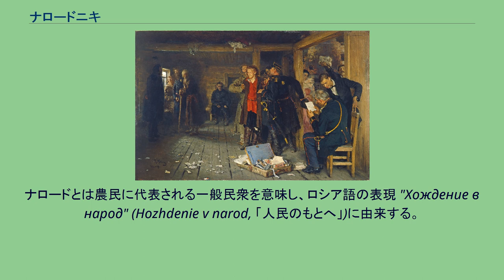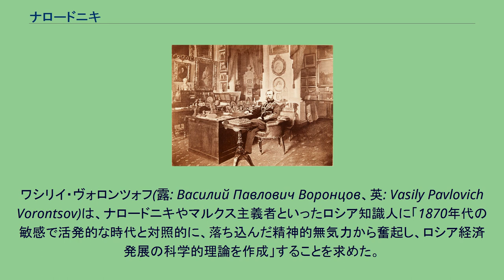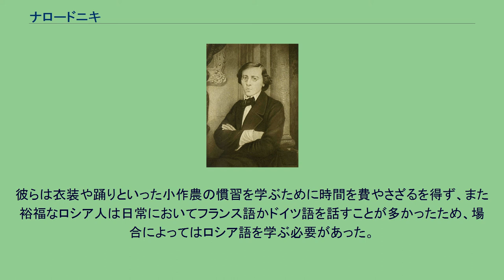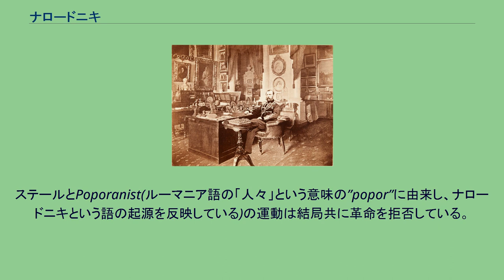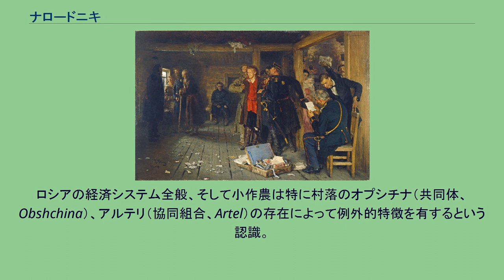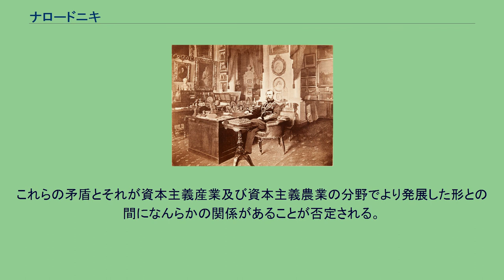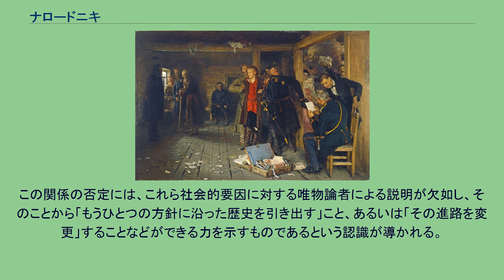ナロードニキ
ロシア・ソ連の社会主義
ピョートル・ラヴロフ
ナロードニキ（露: народники）は、1860年代及び70年代にロシアで活動した社会運動家の総称。
農民の啓蒙と革命運動への組織化により帝政を打倒し、自由な農村共同体を基礎にした新社会建設を目指した。
彼らの活動はナロードニキ運動（ロシア語: народничество）として知られた。
ナロードとは農民に代表される一般民衆を意味し、ロシア語の表現 "Хождение в народ" (Hozhdenie v narod, 「人民のもとへ」)に由来する。
ナロードニキ運動創設者の一人ニコライ・チェルヌイシェフスキー ナロードニキ運動は、皇帝アレクサンドル2世によって実施された農奴解放（1861年）の後に起こった。
彼らの主張によれば、農奴は確かに解放されたものの、実態は賃金奴隷として売られ、地主が資産家に代わったに過ぎなかった。
ナロードニキ運動はそうした現状に対抗する政治勢力として始まった。
一方でナロードニキは懐旧的な理想を抱いており、旧来の土地所有制度を嫌悪したが、ロシアの共同体であったオプシチナ(Obshchina) から農民を追い出すことには反対していた。
彼らはまず、小作農とクラーク（自作農）の間で増していた対立に注目した。
複数の運動グループが結成されていたものの、ロシア君主制と「富農」とみなされたクラークの打倒・小作農への土地の分配を目標としていた点で共通していた。
ナロードニキの大部分は資本主義の段階をとばして社会主義を実現できると信じていた。
ナロードニキは小作農が君主制を打倒しうる革命的階級であると判断し、村の共同体を社会主義の初期段階であると信じた。
しかし同時に彼らは、歴史は傑出した人物によってのみ作られ、そうした英雄が消極的な小作農を革命に導けるのであり、小作農自身では革命を達成できないと信じていた(参照Great man theory)。
ワシリイ・ヴォロンツォフ(露: Василий Павлович Воронцов、英: Vasily Pavlovich Vorontsov)は、ナロードニキやマルクス主義者といったロシア知識人に「1870年代の敏感で活発的な時代と対照的に、落ち込んだ精神的無気力から奮起し、ロシア経済発展の科学的理論を作成」することを求めた。
イリヤ・レーピン 『ナロードニキの逮捕』（1880年～1889年, 1892年） トレチャコフ美術館 多くのナロードニキ知識人は、哲学的、政治的議論にとどまらない即時の革命を求めた。
1874年春、ナロードニキ知識人は「人民の中へ（ヴ・ナロード）」という言葉通り、都市を出て村落へ向かい、小作農らに反乱を説得して回った。
しかし、彼らはほとんど支持を得ることはなかった。
ナロードニキは中流以上の出身者が多かったため、ロシアの小作農に溶けこむこと自体に困難が伴った。
彼らは衣装や踊りといった小作農の慣習を学ぶために時間を費やさざるを得ず、また裕福なロシア人は日常においてフランス語かドイツ語を話すことが多かったため、場合によってはロシア語を学ぶ必要があった。
近代化した都市部の文化から隔絶していた農民たちから不審者として扱われ、自警団に追われて農具で回復不能の暴行を受けたり、魔女と見なされて裁判にかけられ火刑に処された者も少なくなかった。
ロシア帝国内務省警察部警備局はナロードニキを弾圧した。
革命家と彼らを支持する小作農は殴打され、収監され、そして追放された。
1877年、ナロードニキは数千の小作農の支持を得て反乱を起こしたが、ただちに容赦なく鎮圧された。
この弾圧に対して、ロシア初の革命グループ「人民の意志」が組織された。
このグループは秘密結社主導のテロリズムを支持し、それを「改革のために政府に圧力をかける手段、大きな小作農の反乱の火を起こす火花、そして体制側の革命家に対する暴力の行使に対する避けられない報復」として正当化している。
皇帝アレクサンドル2世 皇帝を小作農によって倒す企ては、小作農が皇帝を「彼らの側の」人物として偶像化していたため失敗した。
そこで彼らは、皇帝が神懸ったものではなく殺害できる存在であることを小作農に示すために、テロリズムの実施を拡大させた。
「直接闘争」と呼ばれたこの理屈は「政府に対する闘争の可能性の実証を連続させ、この方法で人民の革命精神、さらにその理...